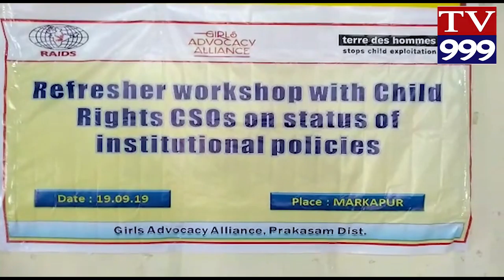MARKAPURAM LO SWACHNDA SAMSTHA SAMAVESAM TV999 NEWS